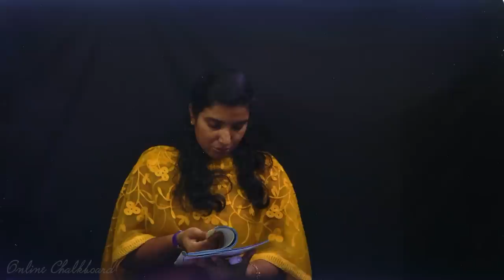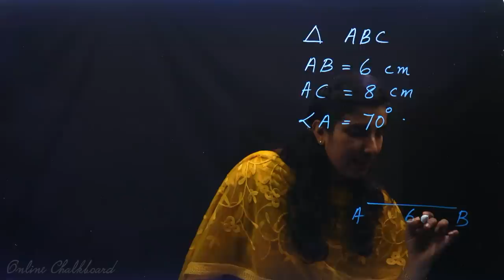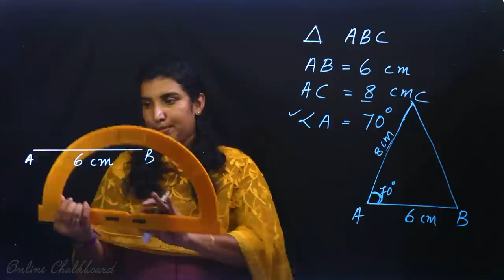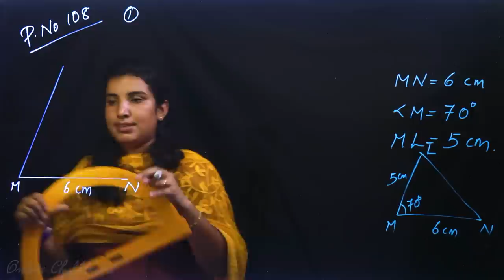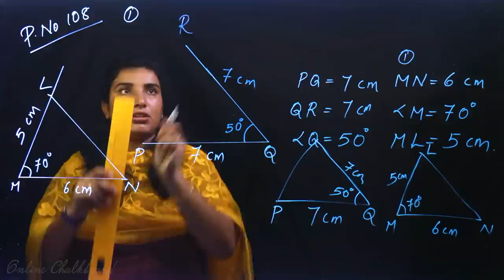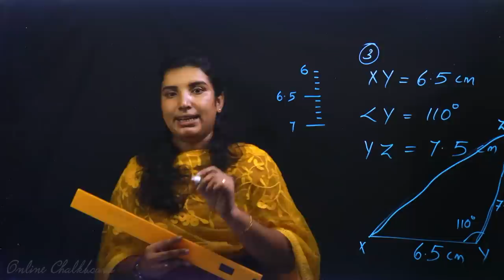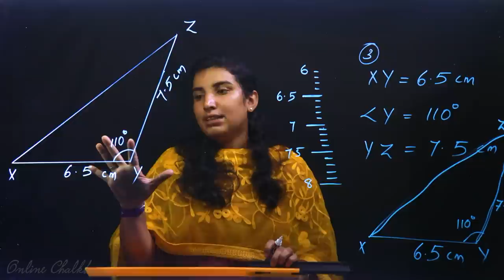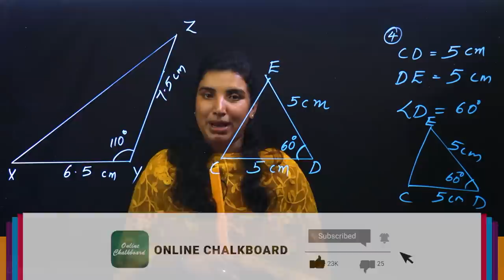Class 7 | MATHS | Chapter 8 - DRAWING TRIANGLES - Part 1| KERALA SCERT | Kite Victers | AIMY MATHEW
Class 7 | MATHS | Chapter 8 - DRAWING TRIANGLES - Part 1| KERALA SCERT | Kite Victers | AIMY MATHEW | ONLINE CHALKBOARD

Play List :-
Play List :-